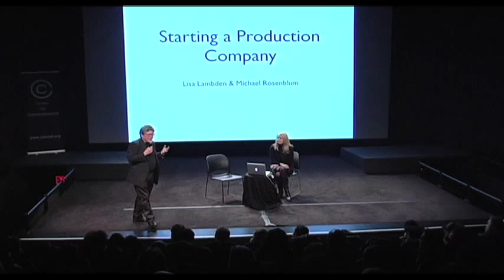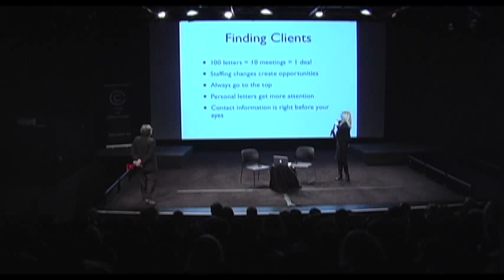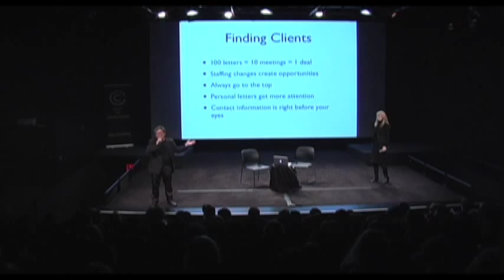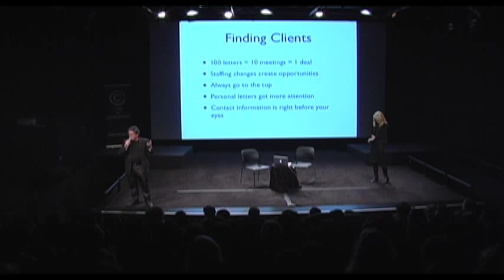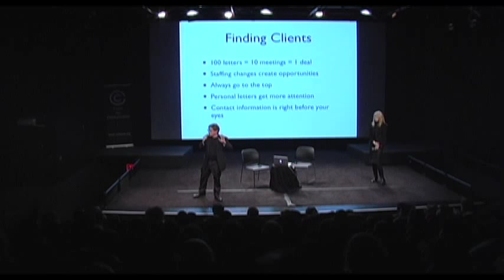Center for Communication and MEDIA CITY Present: Start Your Own Production Company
A pioneer of video journalism, in the early 1990s, Michael Rosenblum helped to create news channel NY1, and in 2004, Al Gore's Current TV. During the past two decades, he has designed news operations around the world. He teaches Television and the Information Revolution at NYU and trains hundreds of European journalists to work as VJs at The Bauhaus School in Germany and his Brussels-based Rosenblum Institute.

Lisa Lambden has a depth of knowledge and experience in the VJ field. She is director of the NY-based Rosenblum TV and creator and managing director of the New York Video School, and a founding partner of the Travel Channel Academy.